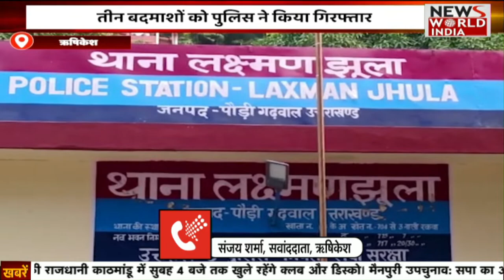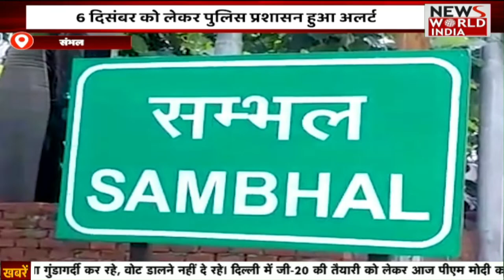आज़म खां की पत्नी तंजीन फातिमा का बड़ा आरोप | NEWS WORLD INDIA